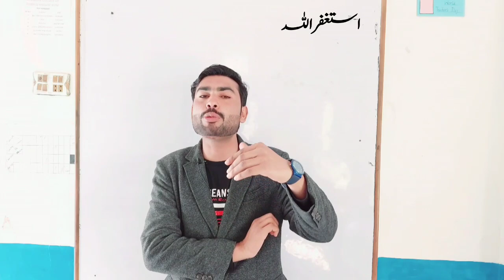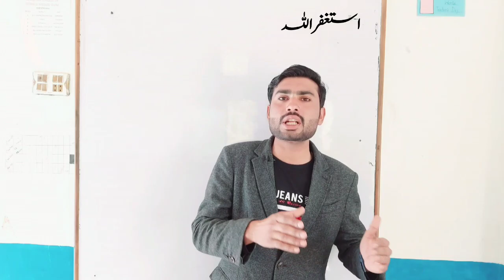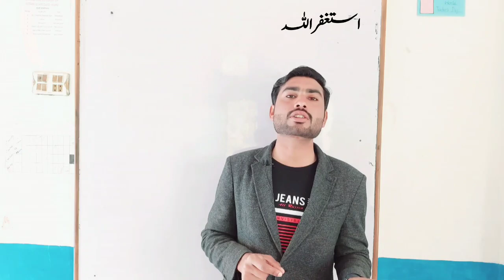Aiou Meeting Today Finally Latest News || Aiou New Updates Today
AIOU News Updates Today || AIOU Student Has Last Chance || Aiou Very Important Updates

Good News AIOU Students Pass With 28 Marks || 28 نمبر لینے والے طلباء پاس

Aiou Fail Students Ke Pareshani Khatam || فیل طلباء کے لئے خوشخبری

Result A Gia Hai...Jin Students Ko I'd Username And password Na Mila Wo Ye Video Dekn Aur Apni I'd Hasal Kren..

Aiou Exam Results Check Now

Aiou Results 2021 || Aiou Results Calculation || Aiou Students Passing Results

AIOU Spring 2022 Admission Last Date || AIOU Admission 2022 || Matric/FA/BA/ADP/BS/MA/MSc/MPhil/PHD

Brain Academy,
aiou latest update 2021,
aiou 2021 exam results,
aiou exam results 2021,
aiou information 2021,
aiou result,
aiou policy 2021,
aiou today latest news,
aiou exam latest news today,
aiou exam news today,